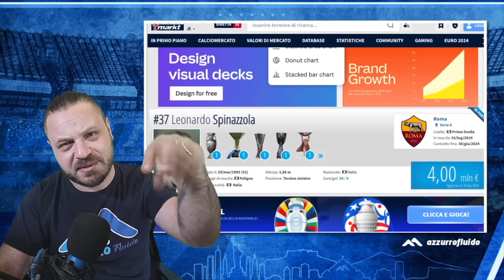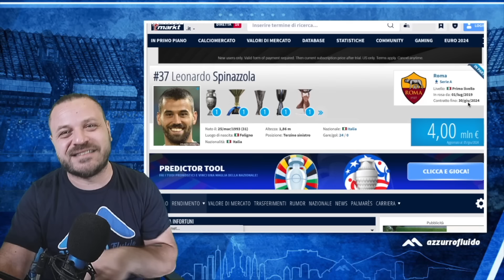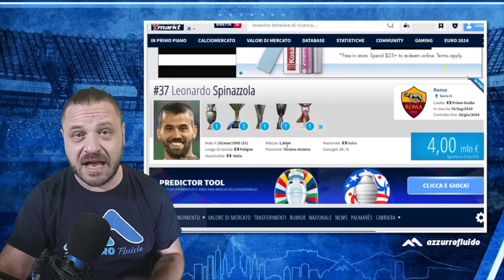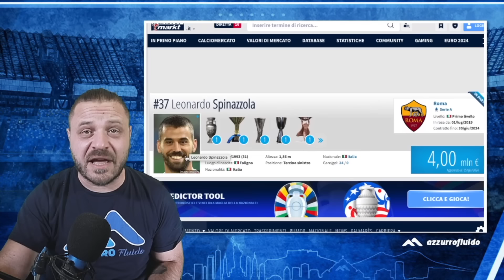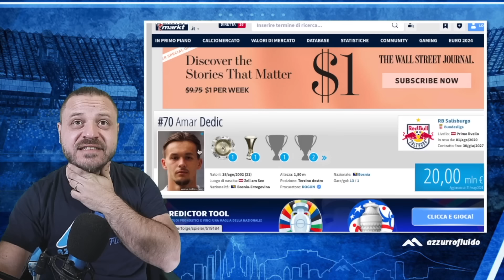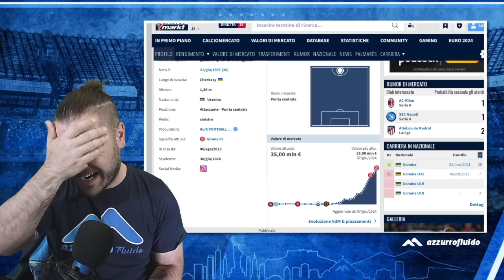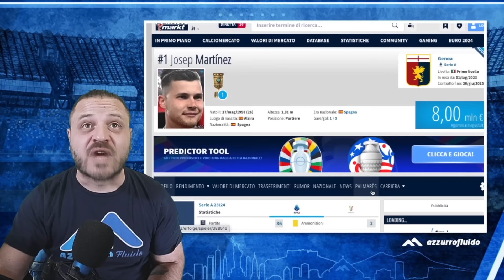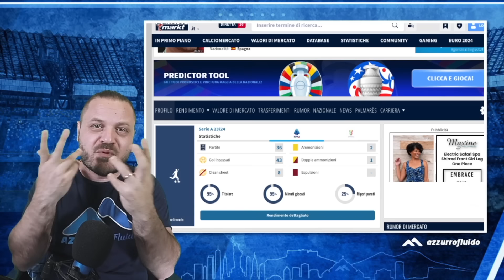Vi dico il MIO 11 PREFERITO! 👀 Morata ci puo aiutare! 🔵 Spinazzola stuzzica!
✍️ Cominciamo a stilare IL MERCATO che farei, con nomi sicuramente fattibili, non vi dico Theo Hernandez e Alexander Arnold sulla fascia! Aggiungete nomi NUOVI fattibili, e ci ragioniamo fino al primo luglio, quando MANNA ci dira: tutto inutile, li ho gia presi tutti! :D